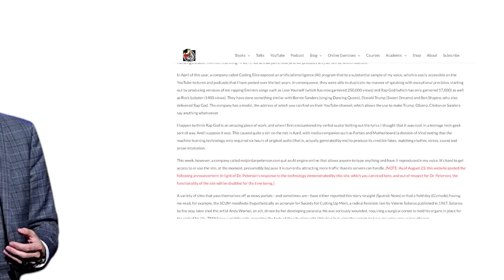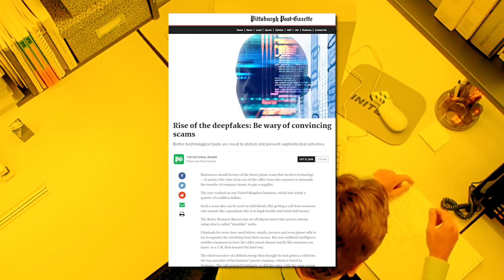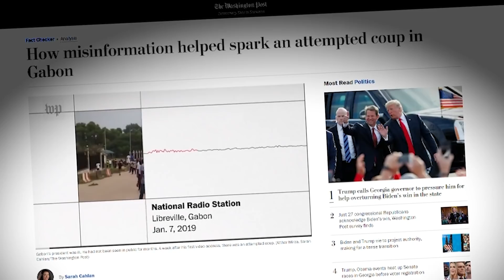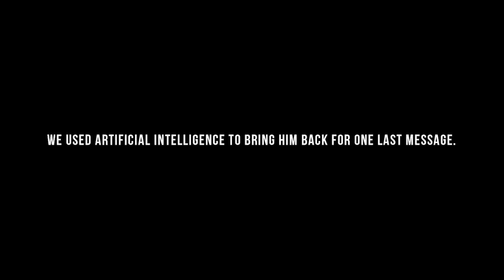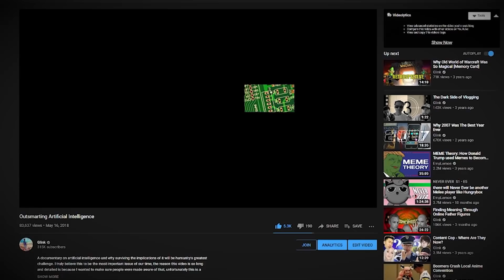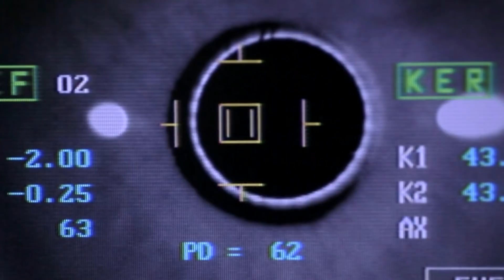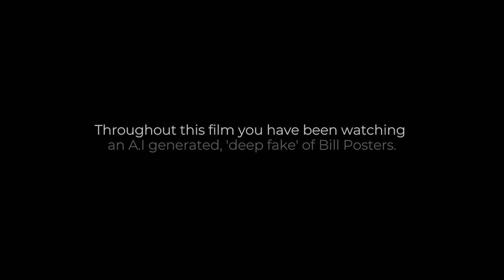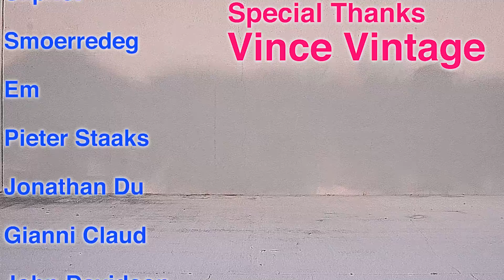Gazing into the Deepfake Abyss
A deep dive beyond the deceptive surface of deepfakes and into the algorithms that lie beneath. What I found was much more unsettling than the uncanny faces.

Written, edited, narrated, and filmed by me with script doctoring by Vince Vintage